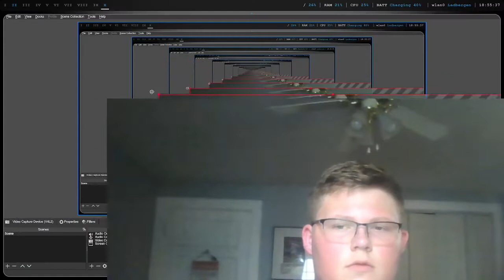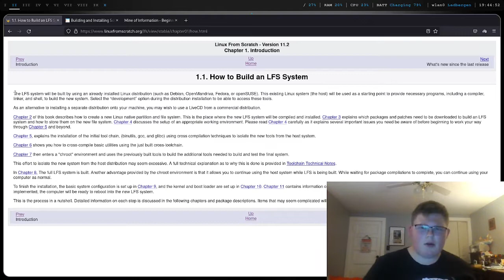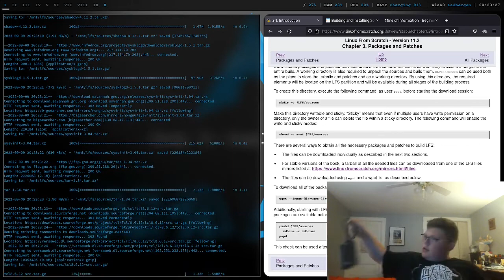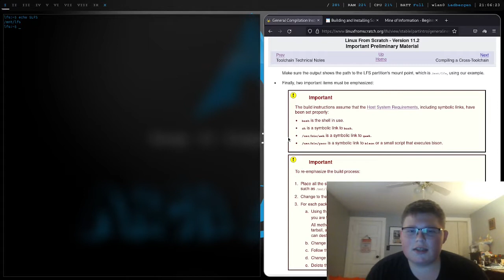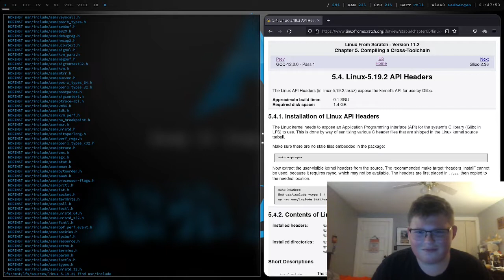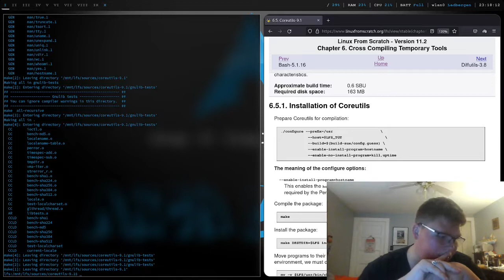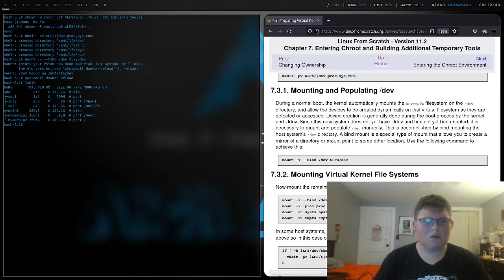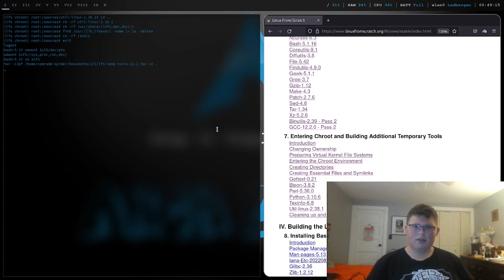[Linux From Scratch] Part 1 - Setup, Cross-Compiling, and Temporary Toolchain Creation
Completed Chapters 1 Through 7 of the LFS Book

Linux From Scratch, copyright Gerard Beekmans 1999.  Actual commands and code from the book are released under the MIT License.

Linux From Scratch Project Homepage -

Download LFS -

Linux + BSD: Unified Community -